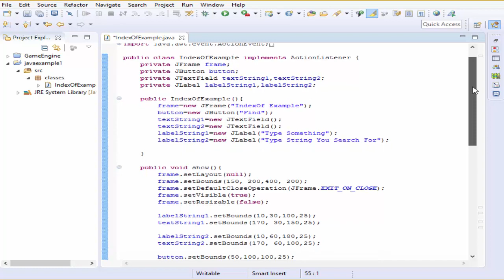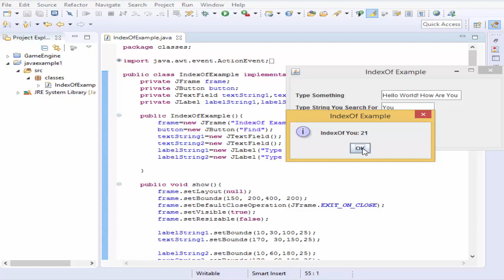Video #2 Java Tutorial - indexOf Example Java : Strings In Java